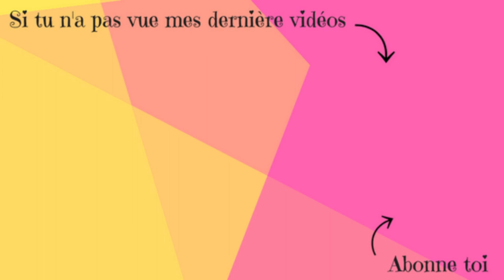DU SLIME A L'EAU || Lunah Lucornah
♡ BIENVENUE ♡

♡ Hello la teamdonuts on espère que vous allez bien aujourd'hui on ce retrouve pour tester un slim DIY , on espère que sa vous plairas

 ♡ ♡ ♡  L U N A  H  ♡ ♡ ♡
♡ I N S T A G R A M : studiolucornah_off
♡ F A C E B O O K : Lucornah
♡ M U S I C A L . L Y : Studio_Lucornah
♡ D I S C O R D : Emy Lucornah#1220
♡ S N A P : Meg_En8

Lien Parrainage

Notre Matériel

⇢ Caméra : Galaxy S9
⇢ Appareil Photo : Reflex Canon 1300D
⇢ Montage Vidéo : Sony Vegas Pro 15 + Filmora
⇢ PC Gamer : Lenovo Legion Y520
⇢ Miniature : CANVA